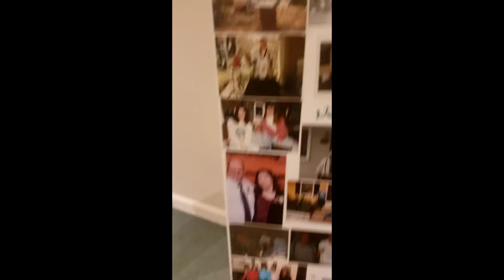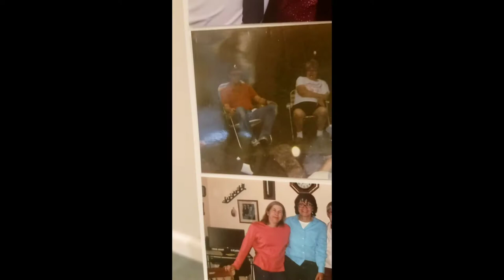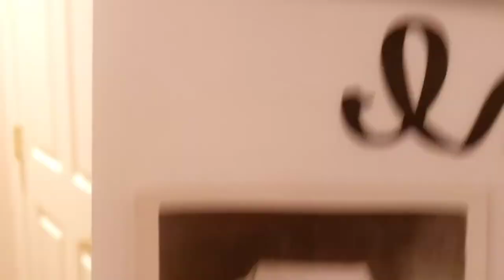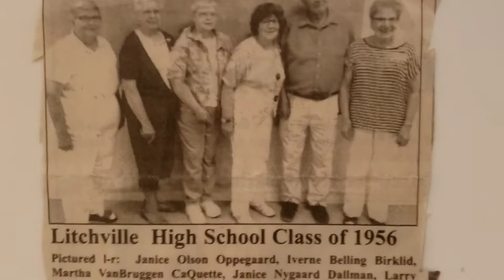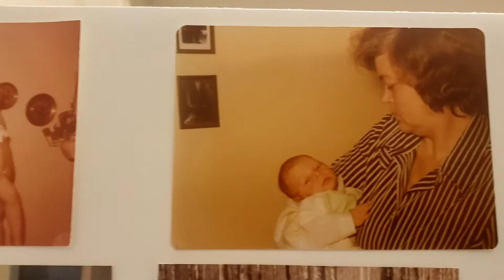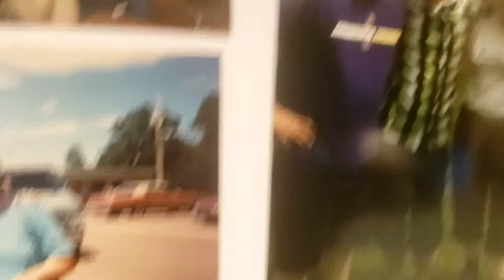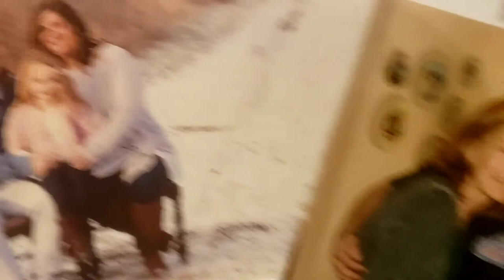Martha Caouette photos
Quick scan of picture boards from Martha's funeral.